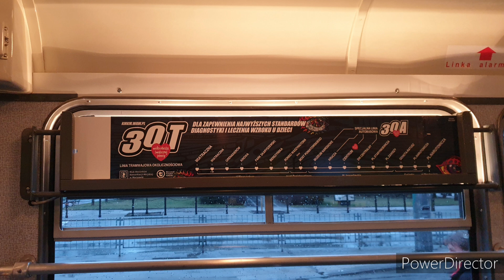Otwieranie i zamykanie drzwi w Parówce #642